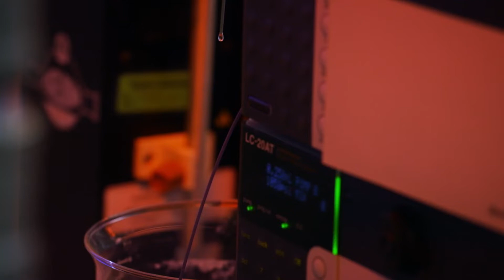MizzouForward: A Road Map to the Future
Over the next 10 years, the University of Missouri will undergo a transformation as officials launch MizzouForward, a comprehensive strategy with the goal of enhancing the university’s research and education missions through a planned $1.5 billion long-term investment. MizzouForward will use existing and new resources to recruit new tenure and tenure-track faculty, enhance staff to support the research mission, build and upgrade research facilities and instruments, augment support for student academic success, and retain faculty and staff through additional salary support.